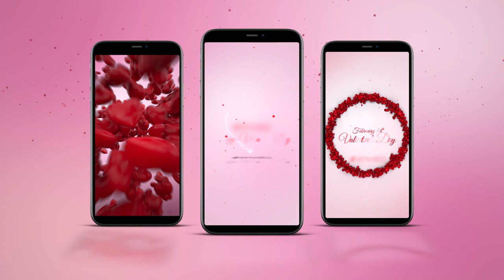Valentine's Day Storie's Pack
Features
No Plugin Required
Editable Colors
Video Tutorial included
Links on Free Fonts
Music File is not included